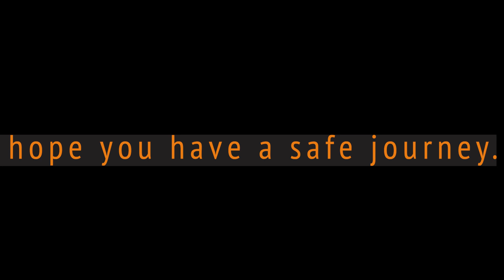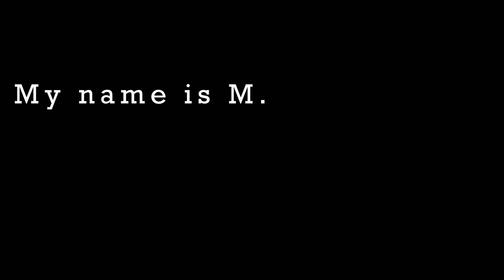The City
TRIGGER WARNING: Suicide Topic
We live in a world where a vote is seen as an affirmation of character rather than an indicator of belief. The morality of our system is misused and manipulated... its looming death grows stronger and you can feel it among the people... this is The City.